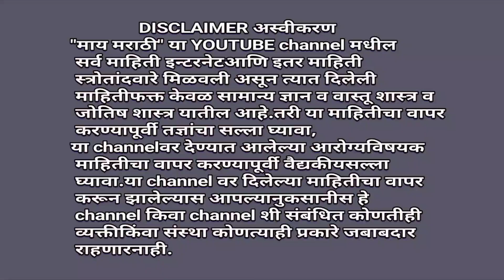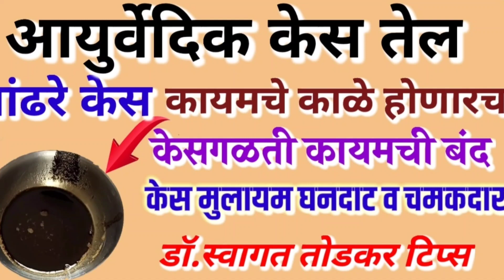केस गळती एका रात्रीत बंद|केस गळतीवर घरगुती उपाय पांढरे केस कायमचे कले होतील.swagat todkar upay